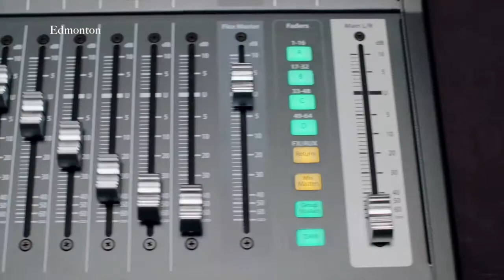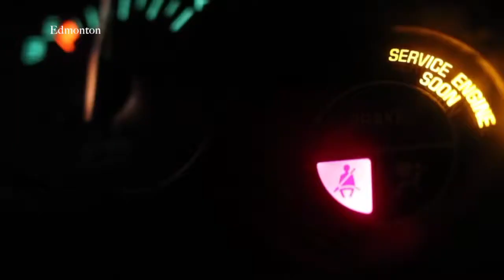Hip Hop/R&B Track - Edmonton